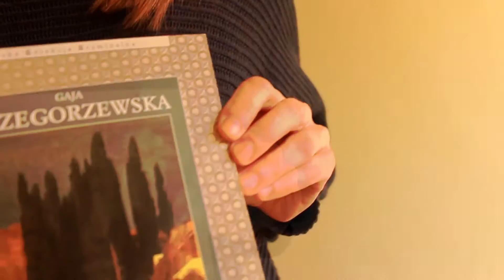Gaja Grzegorzewska "Topielica" - recenzja książki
Kolejny świetny kryminał pióra Gai Grzegorzewskiej. Mroczny klimat, świetnie prowadzona intryga, no i oczywiście Julia Dobrowolska! Najciekawsza, najbardziej wyrazista bohaterka w polskiej literaturze ostatnich lat! Bardzo polecam!